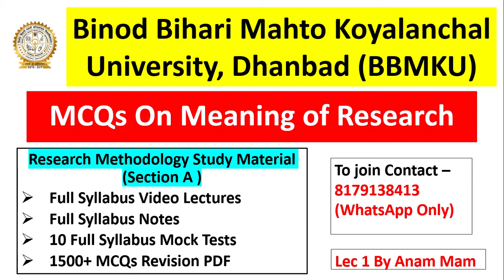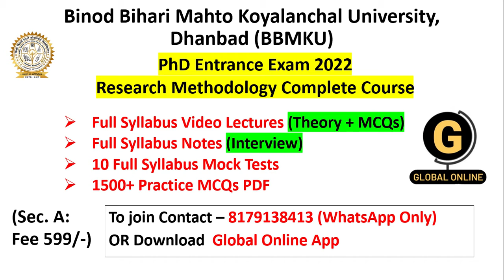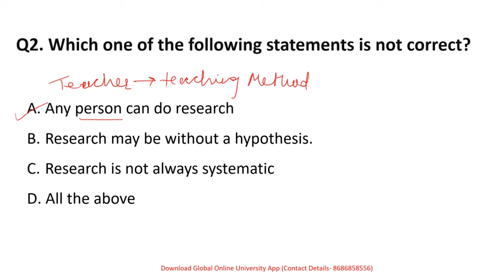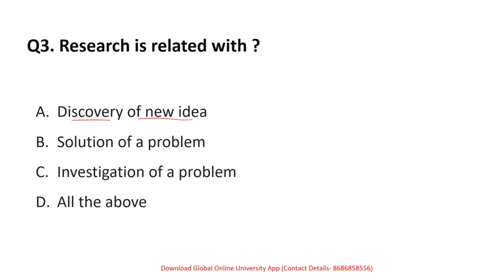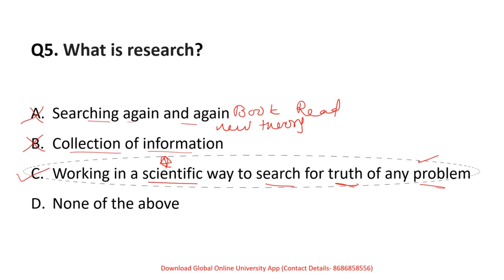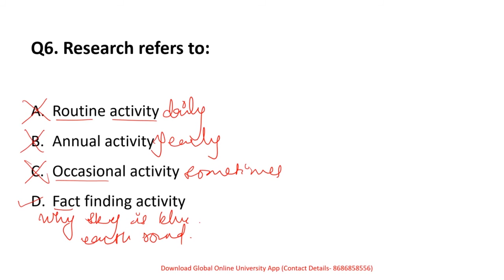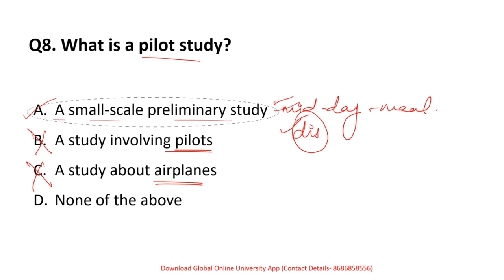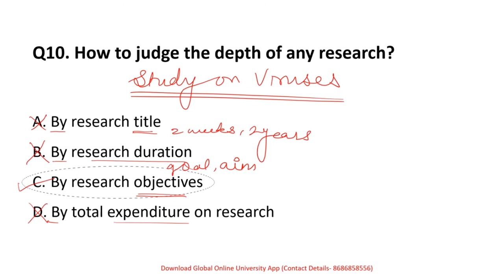Binod Bihari Mahto Koyalanchal University, Dhanbad (BBMKU) || MCQs On Meaning of Research || Lec 1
Binod Bihari Mahto Koyalanchal University (BBMKU) Phd Entrance Exam Paper 1 Course

10 Full Syllabus Test Series On Research Methodology
1000+ MCQs PDF